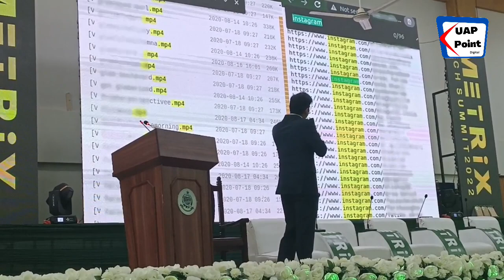Cyber Security Expert Ethical Hacker Rafay Baloch Exclusive Interview on Deep Fake Blackmailing Case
Channel: UAP Point Digital

Cyber Security Expert Ethical Hacker
Rafay Baloch Exclusive Interview on Deep Fake Blackmailing Case
How He Traced Blackmailer Who use technique of Deep fake made adult pictures of random girls on Instagram

Note: After Successful Operation the Accused software was updated

Anchor Usman Paracha UAP Point Digital
Guest. : Rafay Baloch